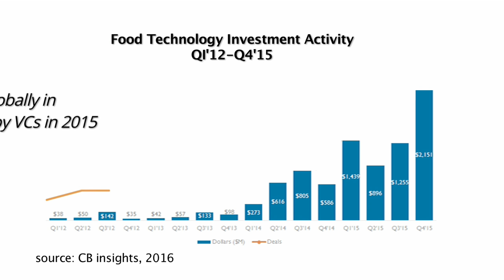Startupbootcamp FoodTech Launch Video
Startupbootcamp Launches Its First Global FoodTech Accelerator Program in Rome, Italy. Startups from around the world wanting to revolutionise the huge food market are encouraged to apply

Making Compliance Simple.